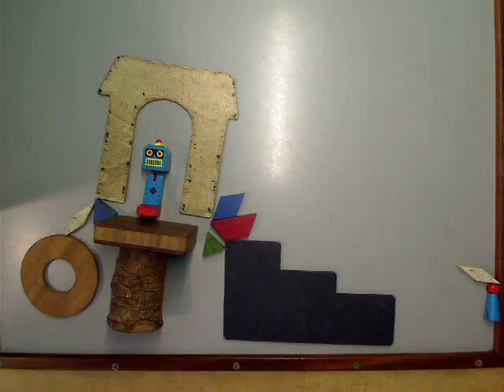robot missle by dc